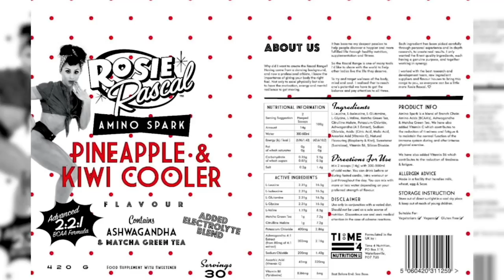MD Muscle News Weekly with Giles & Rosie | Episode 4